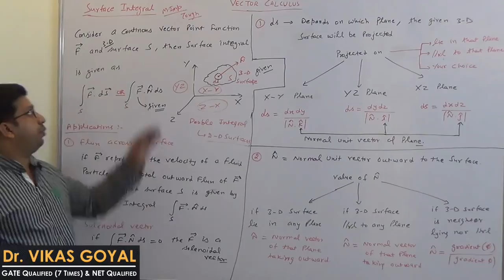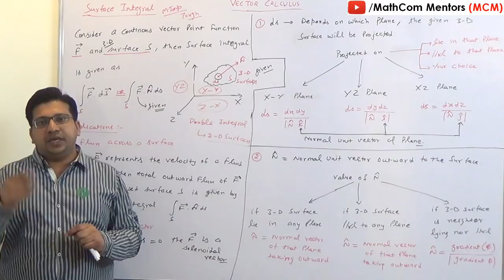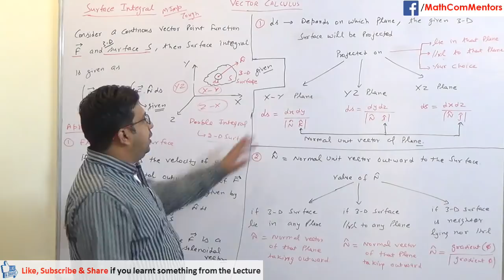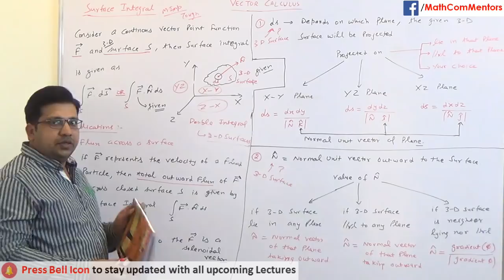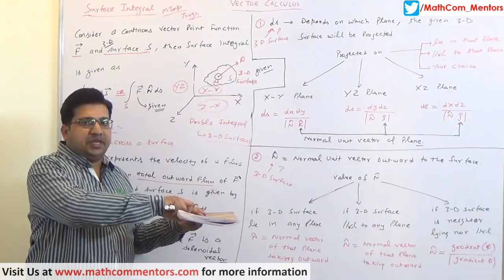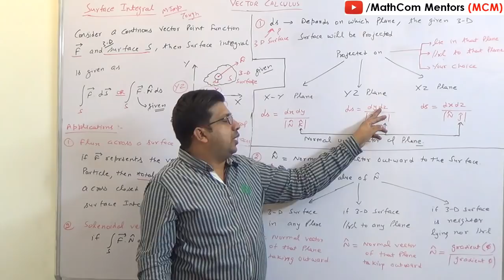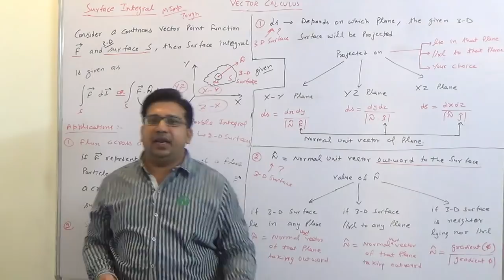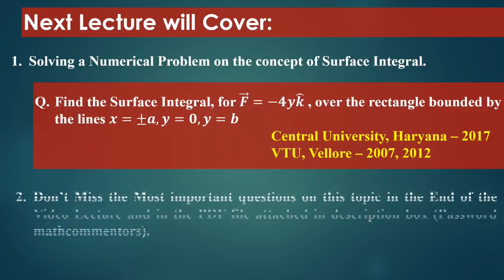Surface Integral #1 in Hindi (V.Imp) | Vector Calculus | Engineering Mathematics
Best Videos Lectures & Important Questions on Engineering Mathematics for 30+ Universities

1. Understanding the concept of Surface Integral
2. Understanding difference between Surface Integral and Double Integral.
3. Understanding the Applications of Surface Integral.
4. Understanding the concept of ds and Ncap in Surface Integral.